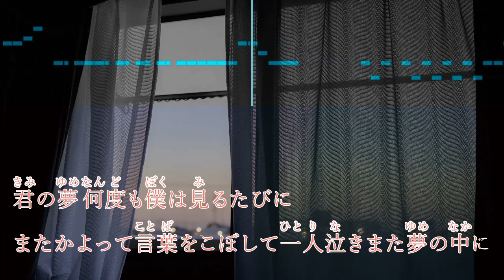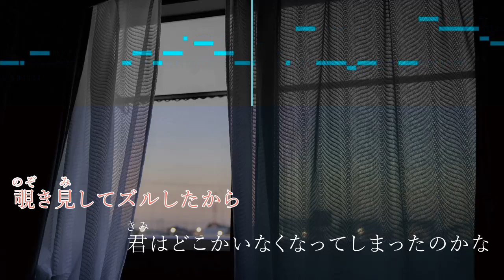かくれんぼ / 優里【ピアノカラオケ・ガイドメロディ付】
優里 配信シングル
『かくれんぼ』

*◆その他◆*